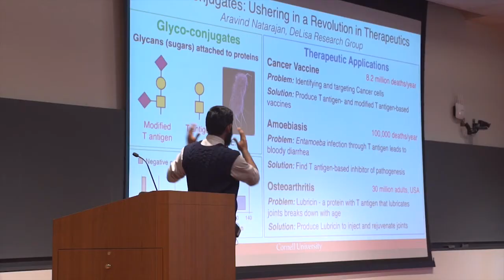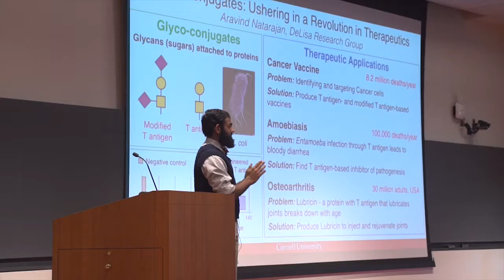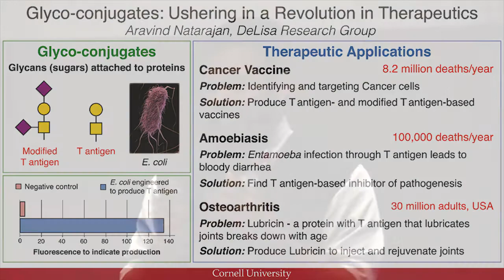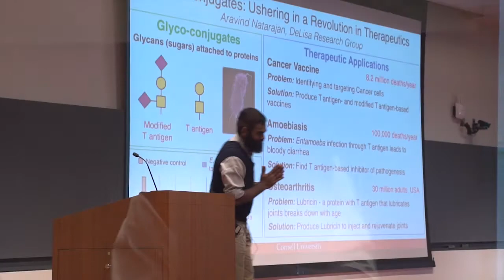Aravind Natarajan presents at Cornell's 2017 3MT Competition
Finalist Aravind Natarajan